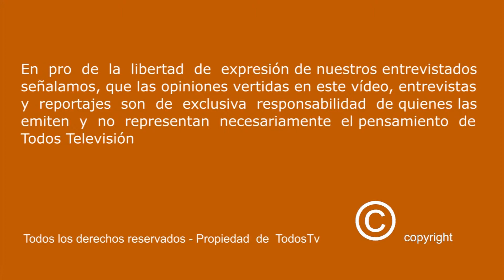C H I L E AL M U N D O - Francisco Marambio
CHILENIDAD LOS 365 DÍAS

Francisco Marambio -"FLAMENCO DE IDA Y VUELTA" - Pedro Fernandez - Claudia Chacón y Elenco, presentan una extraordinario espectáculo en Madrid. La presentación se desarrolló en el "CENTRO CULTURAL SAN CHINARRO" de Madrid. El publico asistente disfruto de una gala llena de sorpresas, aplaudieron por la gran entrega de sus artistas.